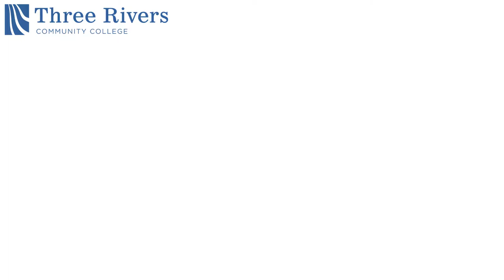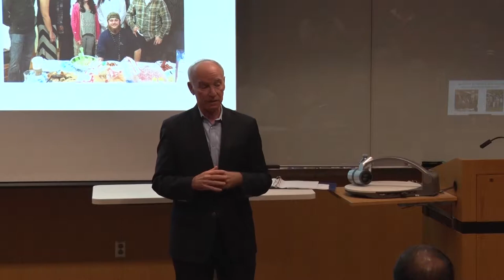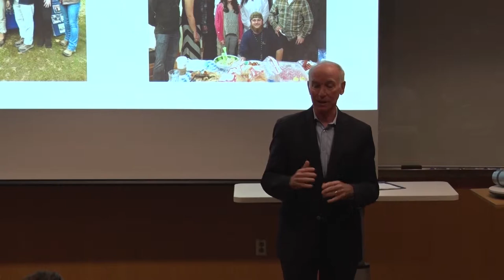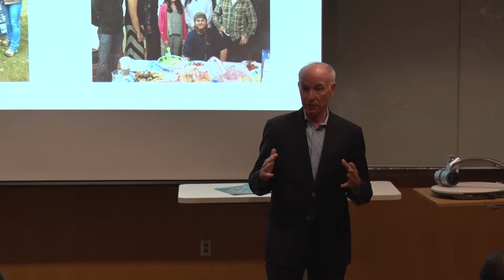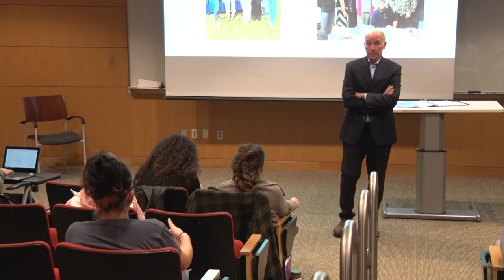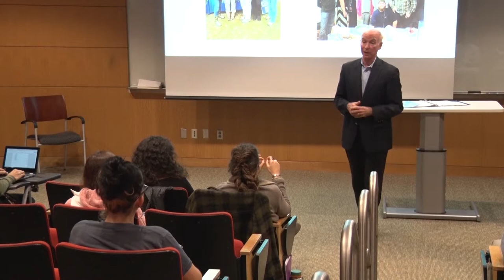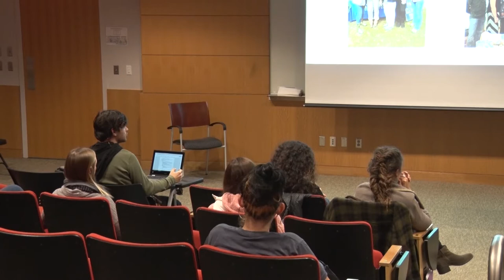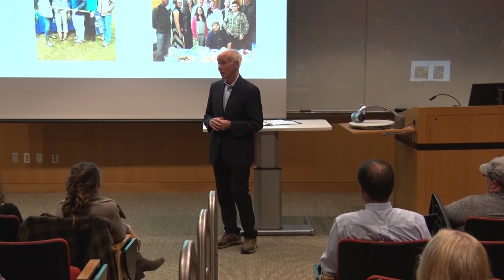Congressman Joe Courtney at Three Rivers Community College - 26 OCT 2018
U.S. Congressman Joe Courtney visited Three Rivers Community College to talk to Professor Diba Khan-Bureau's Environmental Research Projects students about policy and climate change.